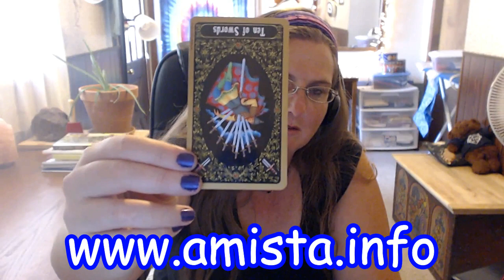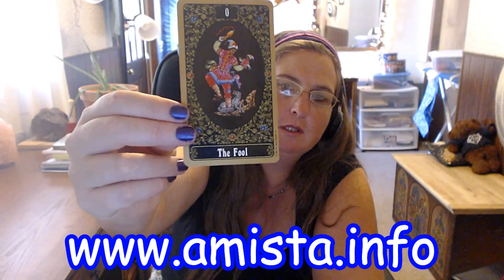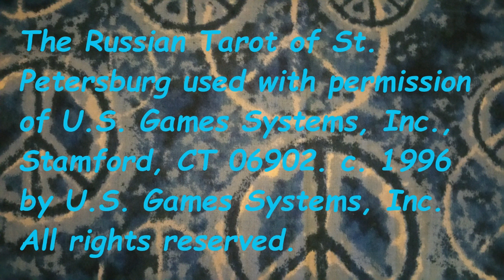Libra Tarot Forecast August 15 Thru August 21, 2016